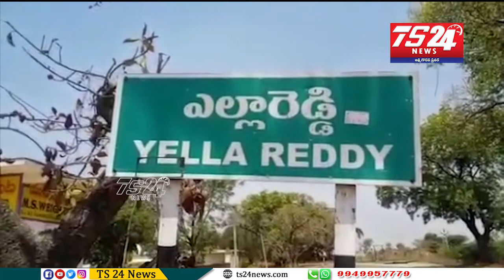బ్యాంకు వద్ద బారులు తీరిన ప్రజలు.. |TS24 News